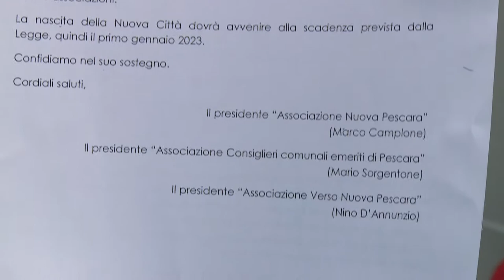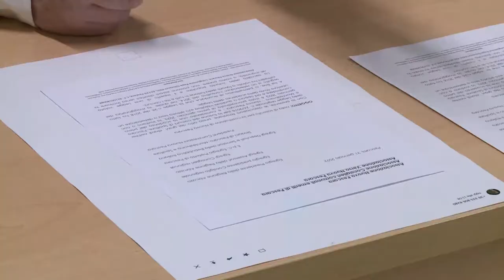Nuova Pescara. Associazioni scrivono una lettera alle istituzioni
Le associazioni Nuova Pescara, Verso la Nuova Pescara tornano con forza a chiedere l’accelerazione dell’iter per la nascita della città metropolitana.
Questa mattina è stato presentata una lettera-documento. Si lamenta la latitanza della Regione